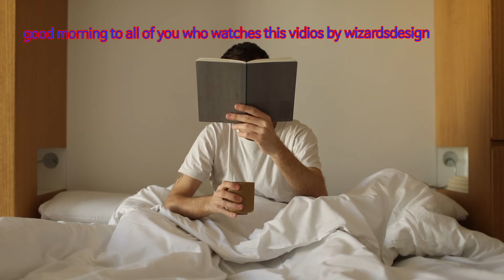Good Morning,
# This vidio is for good morning Lover's by wizardsdesign.
# Free Wizards tools for every one.